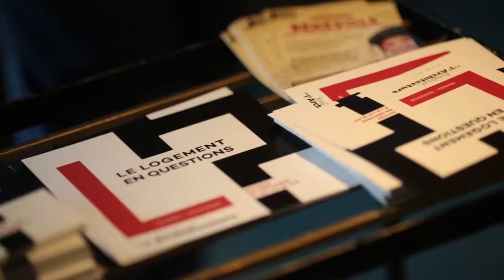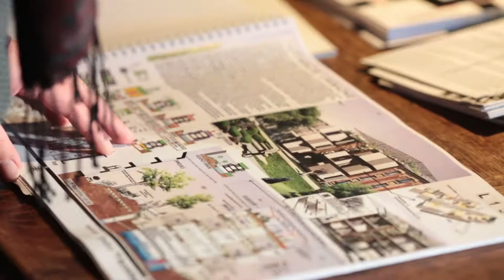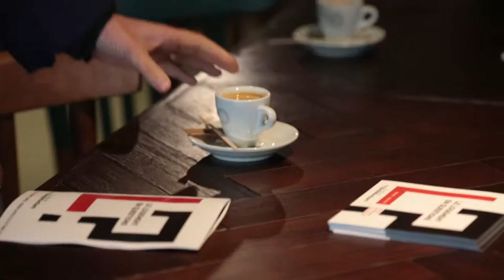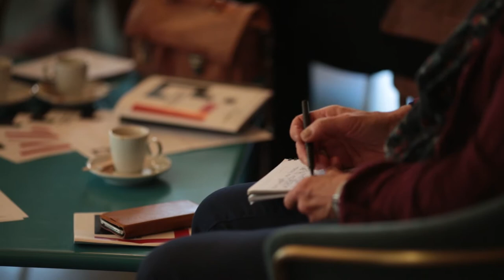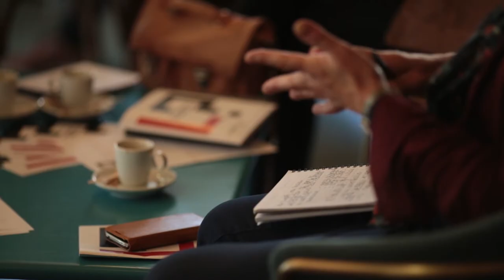Les Grands Entretiens sur l'Architecture #3 - Rennes - 1/3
//Intégralité des GRANDS ENTRETIENS SUR L'ARCHITECTURE à Rennes. volet 1 sur 3.//

Le SYNDICAT DE L’ARCHITECTURE poursuit son action nationale avec LES GRANDS ENTRETIENS, journées de réflexion transversale et collective, ouvertes au public. Cette troisième édition est organisée à Rennes le 20 octobre 2018 dans le cadre des Journées nationales de l'architecture.

Avec la présence exceptionnelle de

Edmond HERVE
Maire de Rennes (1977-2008 ), Ancien Ministre, Membre Honoraire du Parlement.

Yves DAUGE grand témoin, Sénateur d’Indre-et-Loire ( 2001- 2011 ), Député de la 4e circonscription d’Indre et Loire ( 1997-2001 )Auteur du rapport Plan national en faveur de nouveaux espaces protégés / ParisAnne-Marie LE GLANIC Ancienne directrice de l’OPHLM nantes habitat et de la carene,  Expert immobiler Crédit Agricole / Nantes Michel DULIMON Vice-Président du COMEX du Groupe ARCADE / Paris Simon TEXIER Historien de l’Architecture, Maître de conférence Université de Paris-Sorbonne

Architectes et urbanistes rennais : Sarah Fruit, Illona Kamensky, Julie De Legge, Thierry Soquet, Gwenola Gicquel.

Modératrices : Claire MAYOT Journaliste 28 minutes ARTE / Paris, Anne-Elisabeth BERTUCCI Journaliste spécialisée, auteur / Rennes.

image : Juliette Chenais de Busscher et Cédric Le Doré.